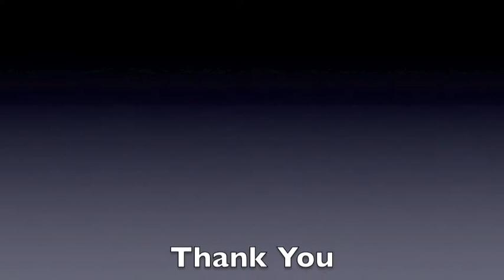Gyro over Coast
Gyro over the Coast